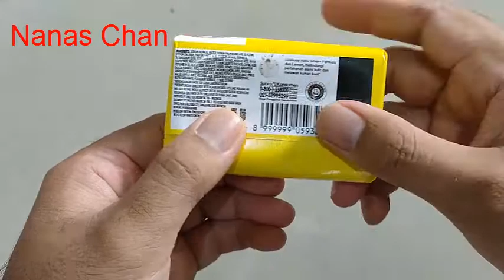Sabun Chalange LIFEBUOY